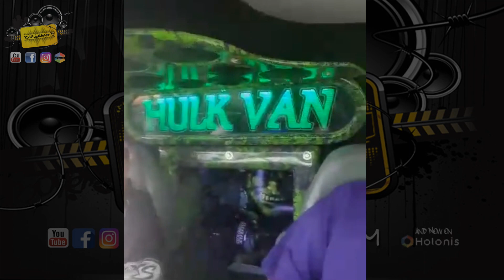Hair Trick Hall of Fame 4 Sundown zv3 15s in a 4th order